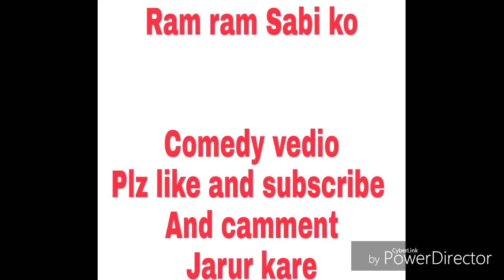New 3D video